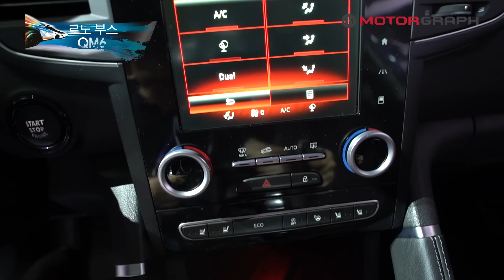르노삼성 QM6, 부산모터쇼서 앉아보니...커다란 SUV의 매력은 이것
이번엔 르노삼성 QM6입니다. 전에는 조금 작은 SUV였는데 이번엔 조금 큰 SUV입니다. 쏘렌토나 싼타페를 겨냥한 차죠.
그런데  3열은 없고 5인 모두 넓직한 좌석에 앉을 수 있도록 만들어졌습니다. 대신 3열이 있는 에스파스 같은 차가 나올 가능성이 높습니다.

디자인이 독특해서 많은 이들의 관심을 불러모을 것 같습니다.

* 의견은 댓글로 남겨주시기 보다 커뮤니티 으로 오셔서 적어 주시면 고맙겠습니다.
* 시승기 영상은 케이블 TV VOD 로도 볼 수 있습니다.